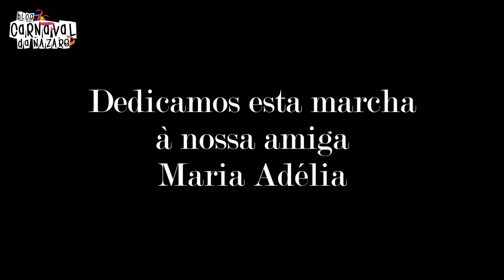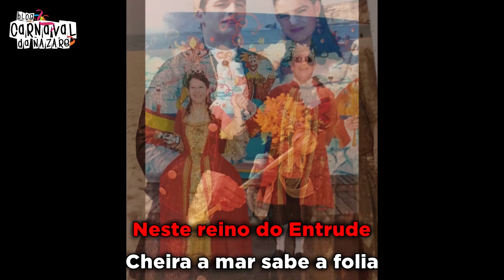Neste Reino do Entrude 2019 - Carnaval da Nazaré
O Blog Carnaval da Nazaré apresenta a marcha dedicada aos Reis do Carnaval da Nazaré, "Neste Reino do Entrude" 2019

Letra: João Murraças
Cantam: José Artur Piló e Nuno Estrelinha
Trompete: Tiago Barbosa
Coro: Guilherme Azevedo

- Restaurante S.Miguel

- Pizzaria Prediletta